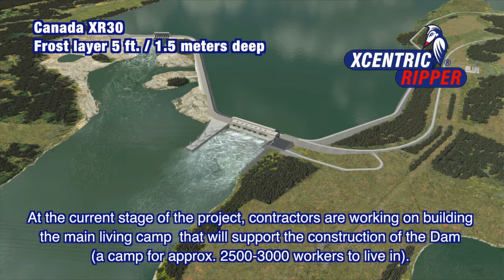Canada Frost layer - XR30 Hydro Electric Dam being built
This project is a new Hydro Electric Dam being built in Northern Manitoba, Canada --
Right now, they are working on building the main living camp that will support the construction of the Dam ( a camp for approx. 3000 people to live in). The company using the XR30 is installing the water and sewer pipes for this camp.  So their work is trenching for the pipes. The temperature was -30 celsius for the past 3 weeks. The frost had gone down up to 5 feet deep.This material was compacted and driven over after it froze, creating a layer of frozen ground as hard as concrete.  Production had slowed to approximately 100 ft. of trenching per day using frost buckets and static rippers. The contractor was cracking buckets, breaking and wearing out teeth, and damaging excavators. Production: 100 ft. / 30 meters per day.With the XR30, they can achieve over 200-300 meters a day, as the XR30 is easily ripping up the material.

The Xcentric Ripper. Grado Cero Group has manufacturing plants for the production of heavy-duty excavator buckets and patented Go Max quick couplers. At the same time one of their divisions are performing large rock excavation and trenching projects in the North of Spain. Thanks to this unique combination, they were able to invent and develop a completely new attachment to execute these difficult projects much faster and much more cost efficient. In the beginning of 2009 the first prototypes started to work for severe practical tests in all kind of different rock conditions. Non-stop and intense working from that moment on, in all types of rock, has resulted in a 100% reliable, efficient and maintenance-free attachment: the Xcentric® Ripper.  Now also available world wide for the benefit of all companies working in rock excavation and demolition!